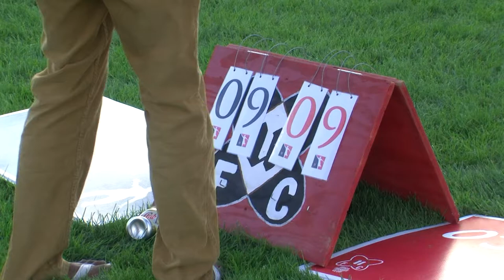Utica Frisbee Club 2014 Finals (Partial Game: Segment 3 of 5)